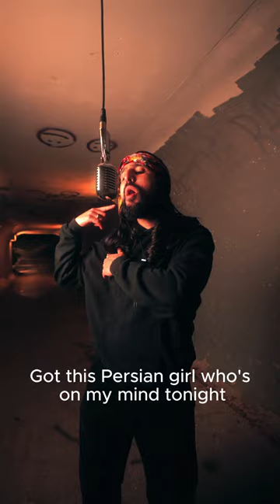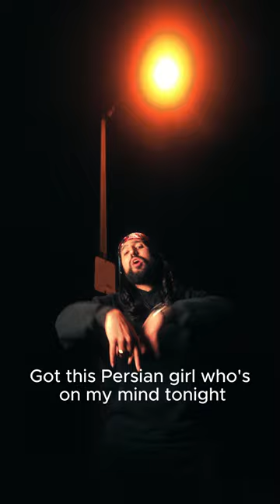Afta Hill - PERSIAN GIRLS PT. 2 (Lyric Video)